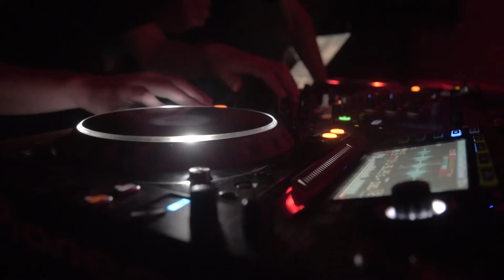Soundmasterz At Diskoteka Anton - Summer Vibes 🏝️🌃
Throwback to Summer Vibes last Saturday! ☀️🌊⛵

Our DJ company that night: Basstian, Lawrence Apaga, Timo G, Herflex

📧 Connect and follow Soundmasterz on socials:
➞ Instagram.com/Soundmasterz
➞ Facebook.com/SoundmasterzOfficial
➞ Twitter.com/SoundmasterzX

The mystical name Soundmasterz dates back to 2015 when two ambitious teenagers formed a duo. They love to perform high energy sets that make the crowd go wild!

They already performed on mainstages of festivals like Forestland, Winter House Parade and Summer House Parade. They also played in the most popular clubs of Slovenia.

They already shared big festival stages with names like Brooks, UMEK, Mark Sixma, Jimmy Clash, DJ Da Candy, Matroda, Kosta Radman and Mike Vale. Their songs received positive feedbacks from the biggest names in EDM industry, such as: Sandro Silva, KEVU, Reggio, SaberZ and Jimmy Clash.

In 2020 they released their first official track [Everybody (Clap Your Hands)] on Harmor Records. Their second release [Alien Invasion] was released on Seal Network in 2021. Many of their songs are expected to be released soon.